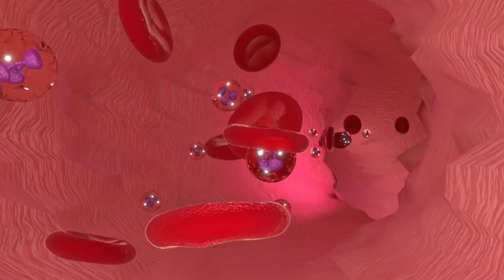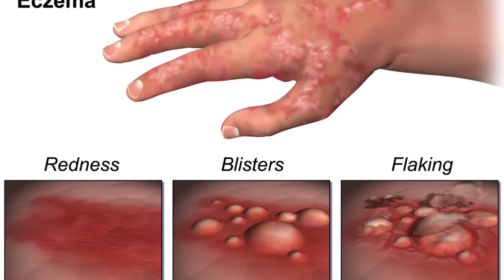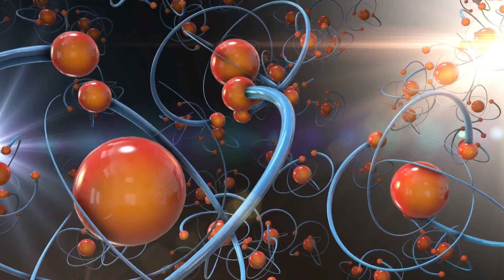Eczema Treatment | Skin allergy treatment | Charm Rog | chronic eczema | Skin problem solution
In this video you are going to know about how to cure skin problems, skin care remedy,how to cure eczema,home remedy for eczema,twacha rog ke upay,eczema desi ilaj, eczema home remedies treatment , axima skin disease treatment in hindi , eczema treatment natural cure , eczema ka ilaj so i hope this video is helpful for you if you like this video then give its a thumbs up and if you have any friend that want that knowledge then share this video with them and  if you have not subscribe this channel then please subscribe the channel to get more interesting such like that ,

cure skin problems
skin care remedy
how to cure eczema
home remedy for eczema
twacha rog ke upay
eczema desi ilaj
eczema treatment natural cure
eczema ka ilaj
eczema home remedy in hindi
home remedy for skin problems
home remedy for itiching
home remedy for rashes
how to cure rashes at home
eczema treatment
eczema lotion
eczema causes
eczema symptoms
how to cure eczema permanently
how to cure eczema fast
eczema treatment cream
prescription eczema cream
allergic eczema treatment
eczema on fingers
symptoms of eczema
सूखा एक्जिमा
एक्जिमा रोग को जड़ से इलाज